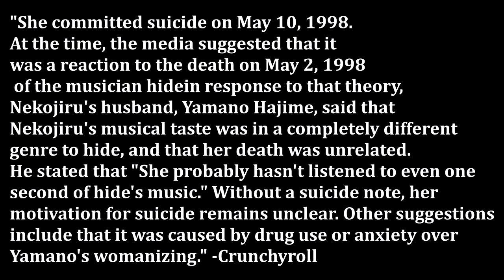A Love Letter to the Dead (Cat Soup, 2001)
Cat Soup/Nekojiru-sou really isn't THAT obscure, a ton of people I know have seen and loved it. The fan base of late creator Nekojiru still seems pretty strong, but it is OLD so I've got you there!

► Music from Cat Soup/Nekojiru-sou ( みずのぞう)

Visit Uzerfriendly at, I join in on their weekly Talk Show, Geek Talk